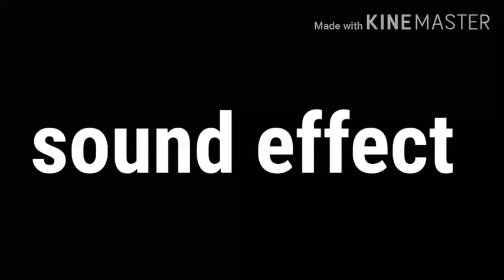what is that,what the f**k is that?? (sound effect)